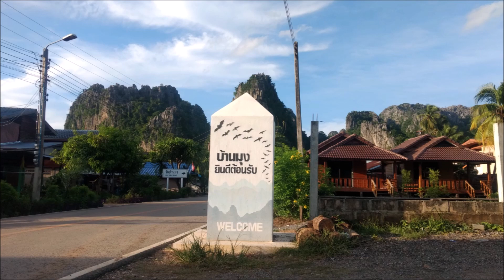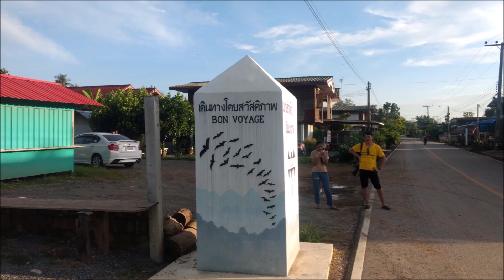บ้านมุง เนินมะปราง จ. พิษณุโลก ดูค้างคาวออกจากถ้ำนับล้าน ๆ ตัว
รอชมฝูงค้างคาวออกจากถ้ำ ที่บ้านมุง อำเภอ เนินมะปราง จ. พิษณุโลก  จำนวนเยอะมาก ๆ ออกมาไม่รู้จักหมด

รับชมคลิปใหม่ ๆ และติดตามเรา ได้ที่นี่เลยครับ